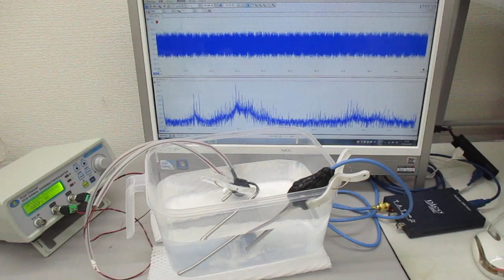低周波の共振現象と、高周波の非線形現象をコントロールする技術 ultrasonic-labo